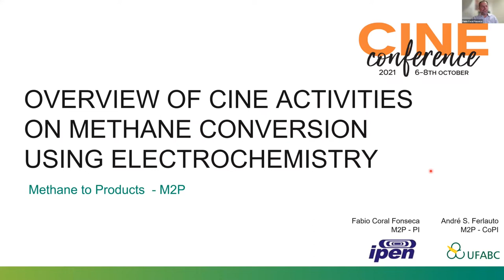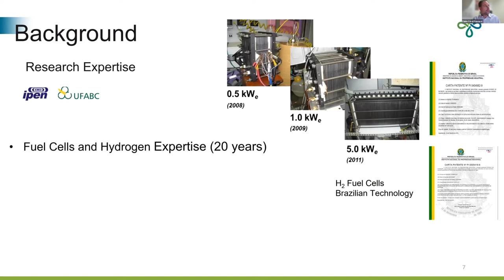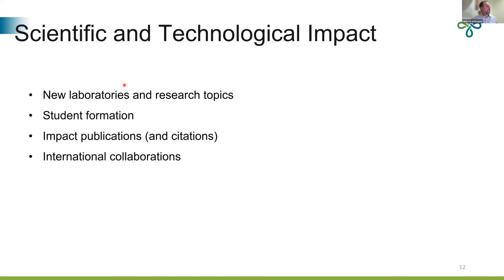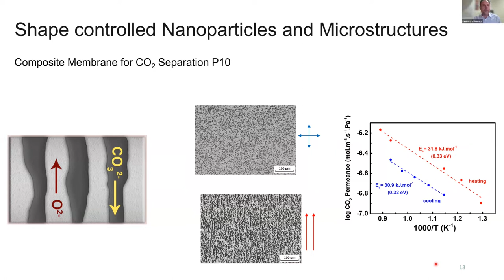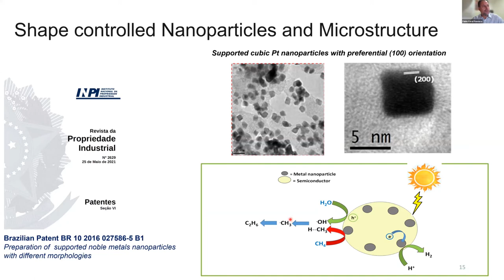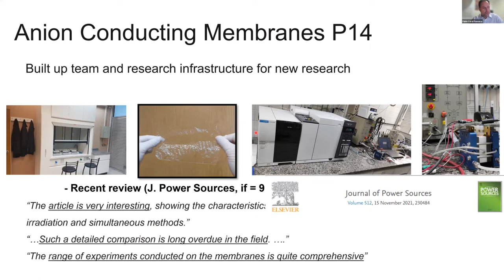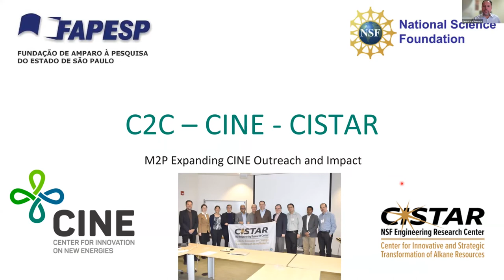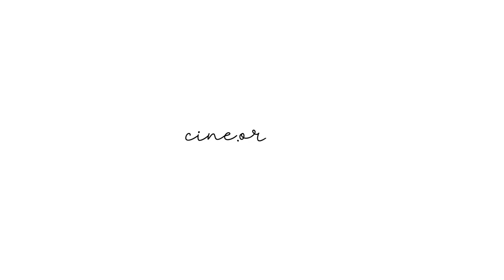CINE Conference 2021: "Overview of CINE activities on ...", by Dr. Fabio Coral Fonseca, IPEN/USP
CINE Conference 2021: "Overview of CINE activities on methane conversion using electrochemistry", by Dr. Fabio Coral Fonseca, IPEN/USP

Modern society is rooted in fossil oil-derived materials that are ubiquitous in our daily life. To achieve the stringent targets of reduction in CO2 emissions in the next decades, the decarbonization of the (petrochemical) industry is imperative. This is a challenging development yet to be fully tackled and that has received much less attention in the research community as compared to the research on low carbon power generation technologies that are nowadays already available and cost-effective. The solid background of our research group on fuel cell technologies, including pioneer work on the use of ethanol as fuel, allowed us to extend the application of such devices as (electro)chemical reactors for value-added molecules using methane and other strategic feedstocks. This overview of the M2P program will cover the main results of the six projects dedicated to methane conversion reactions using fuel cell-like electrochemical reactors. As a new research topic being developed in our group, we have put a great effort in building up a productive scientific environment with modern facilities that enable us to tackle essentially any electrochemical reaction under different conditions from low to high temperature. Such infrastructure along with a vibrant research team have translated in important results which include, new materials such as high-performance anionic polymeric membranes, ion-conducting composite separation membranes, shape-controlled thermally stable nanoceramics for high-temperature catalysis, and in operando detection of methanol in methane-fed fuel cells and photocatalytic reactors.